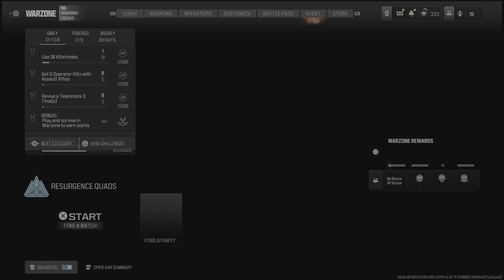Rebirth Island resurgence